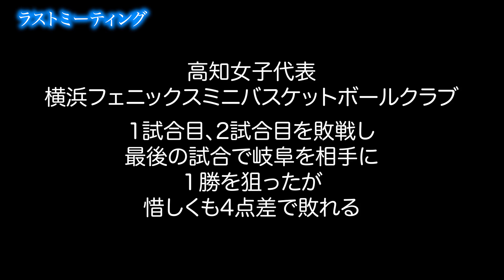【ミニバス全国大会】惜しくも敗戦 楽しくも悔しくもあった全国大会は一生の思い出になるはず【高知・横浜フェニックスミニバスケットボールクラブ】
第50回全国ミニバスケットボール大会
横浜フェニックスミニバスケットボールクラブ（高知代表・女子）

3/28～30の三日間で行われた小学生最後の大会。
子どもたちと監督の感動のラストミーティング。

（MC: 莉子）